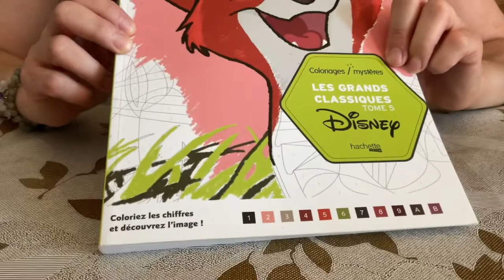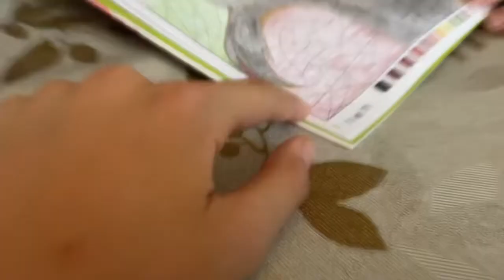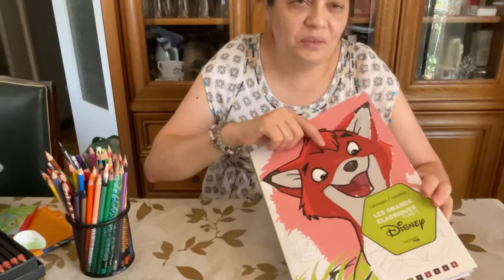SPEED COLORING LES GRANDS CLASSIQUES DISNEY TOME 5 N°2